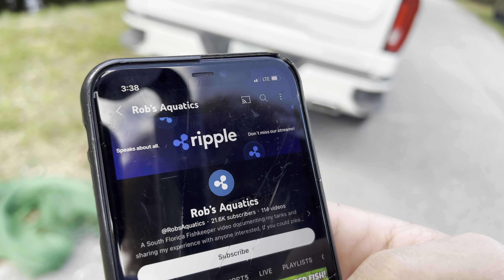Netting Wild Aquarium Fish For My BACKYARD POND!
In today's video, I use a net trap to catch RARE aquarium fish to put into my backyard pond! This method is a lot harder but is very rewarding when you make a good throw! We drove down the tiny creek and spotted schools of colorful african cichlids and netted them out, catching OVER 10 of them! We also caught big gar, convict cichlids, freshwater sharks, GIANT snapping turtles, AND MORE! We ended up bringing back all our cool finds to put into my cichlid pond to join our cichlid army!